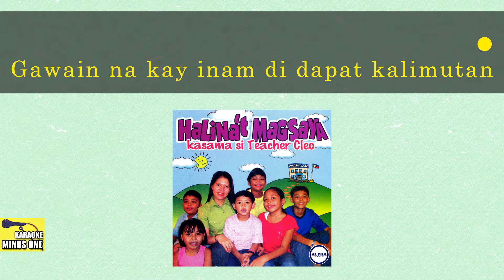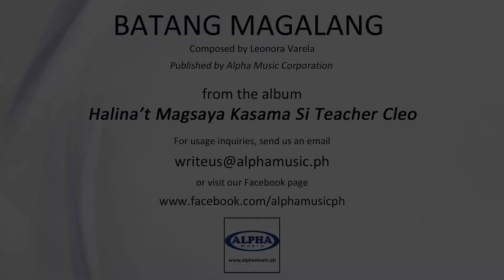BATANG MAGALANG - Teacher Cleo (Original Minus One)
Song Title:  Batang Magalang
Recording Artist:  TEACHER CLEO
Composer:  Leonora P. Varela

Lyrics:

Ang batang magalang ay kay gandang masdan
Kay lolo at lola maging sino pa man
Ang po at opo’y laging sasambitin
Sa lahat  ng nakakatanda sa atin

Maging ang kaibigan dapat ding igalang
Gawain na kay inam di dapat kalimutan

Sa batang magalang saludo tayo d’yan

HALINA'T MAGSAYA KASAMA SI TEACHER CLEO

Album Tracklist
01. Halina’t Magsaya
02. Kamusta Ka
03. Tayo’y Mag-ehersisyo
04. Bola Ko’y Bilog
05. Tayo’y Magkaibigan
06. Kaibigang Manggagawa
07. Masayang Pamilya
08. Alpabetong Pilipino
09. Umawit At Bumilang
10. Pito-pito
11. Oras Na Ng Kuwentuhan
12. Magpahinga Aking Mahal
13. Ang Panahon
14. Kalikasan At Ako
15. Tanong Ni Nanay
16. Batang Magalang
17. Dahan-Dahan Lamang
18. Pangako
19. Salamat Po Panginoon
20. Paalam Na Sa’yo